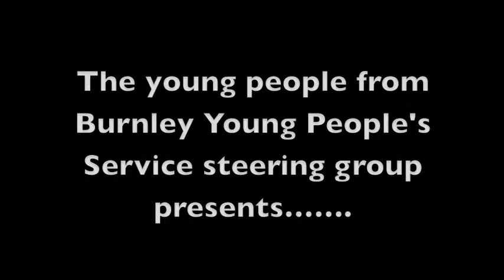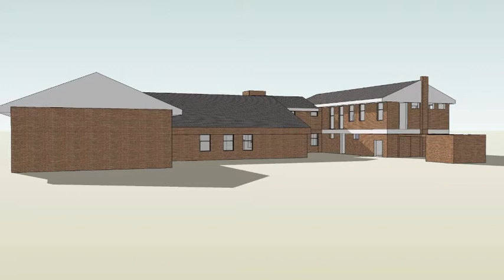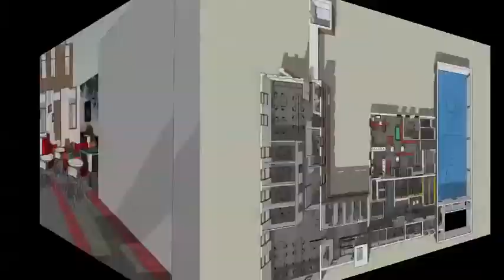The Zone , Burnley - Promo video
Young People who attend the Steering Group for The Zone in Burnley that is due to open in December 2013, got together to make a short film to tell people what the new  Zone will have to offer young people in Burnley who  are 13-19yrs old.